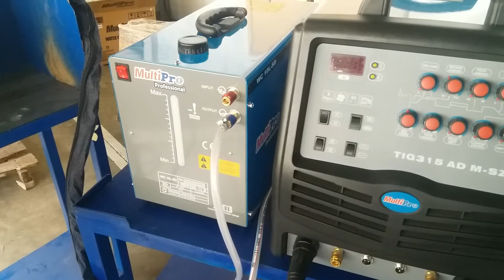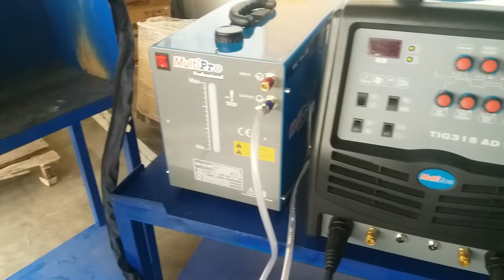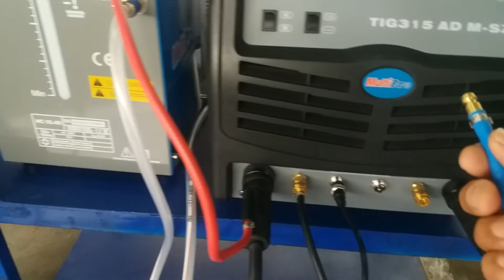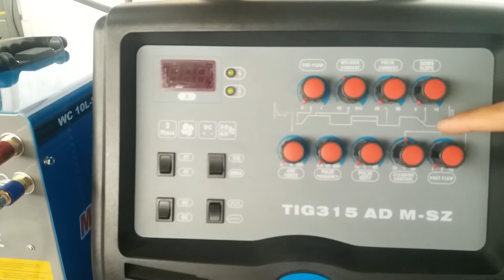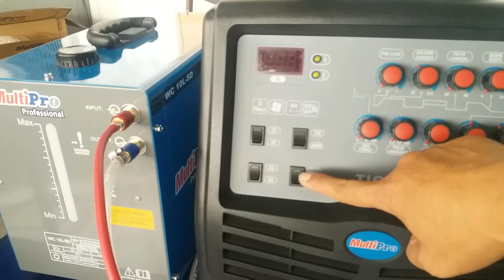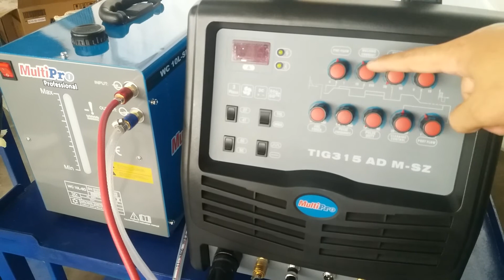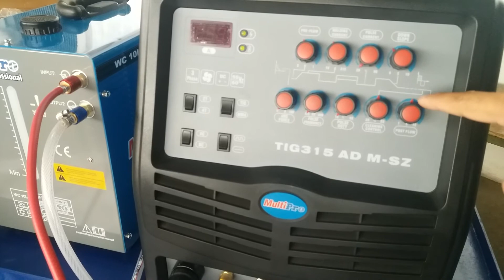#42 How to tig weld aluminum - tig welding aluminum machine settings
welding machine TIG setting and proces for simulator welding machine setting

how to tig aluminum machine setting, setting the corret aluminum welding machine and how to set the machine button, this welding machine is specifically for welding and steel with AC DC fungtion  @tribuntimur